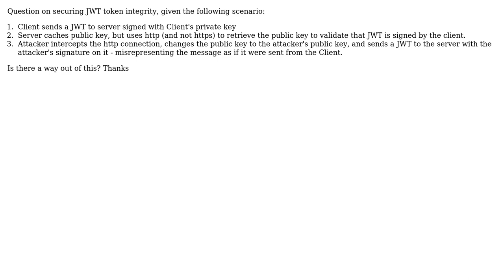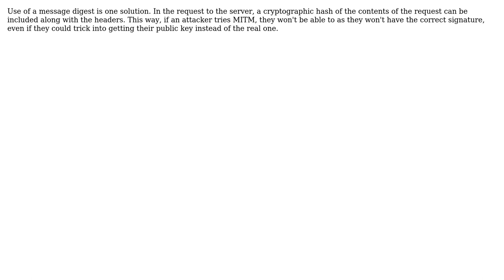Software Engineering: JWT token security - public key forgery prevention (2 Solutions!!)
Software Engineering: JWT token security - public key forgery prevention

With thanks & praise to God, and with thanks to the many people who have made this project possible! | Content (except music & images) licensed under CC BY-SA | Music | Images & others | With thanks to user Berin Loritsch user arny and the Stack Exchange Network Trademarks are property of their respective owners. You are responsible for your own actions.